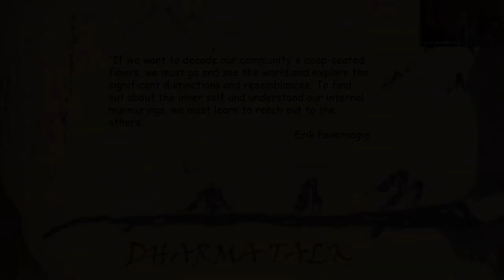August 4th 2021 - Three Blind Men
This video is an excerpt taken from our Wednesday evening service from August 4th 2021.

Svaha!